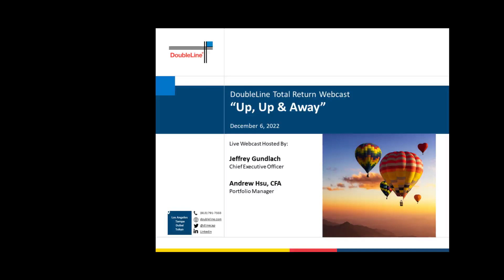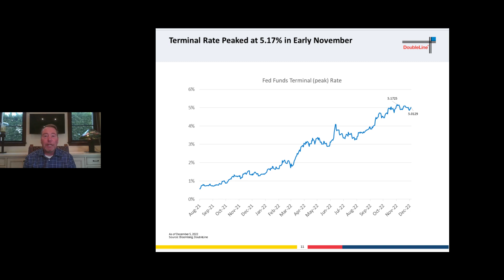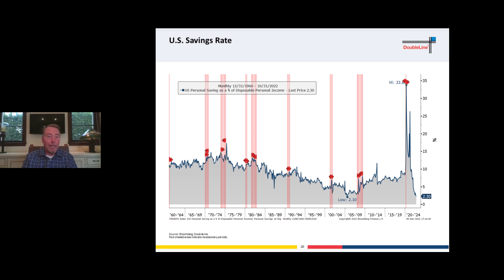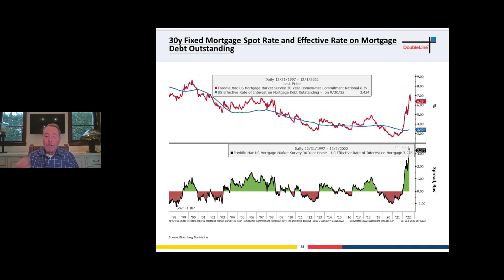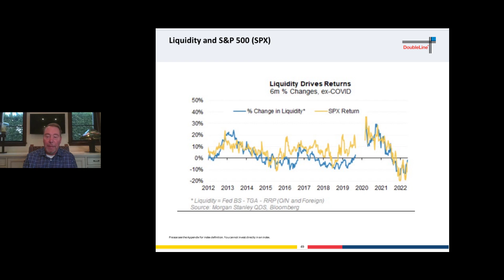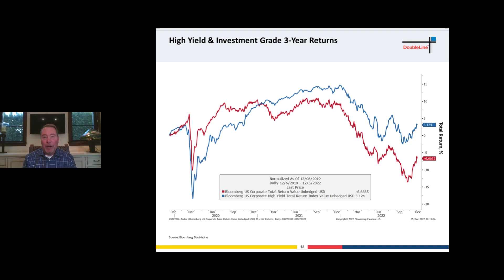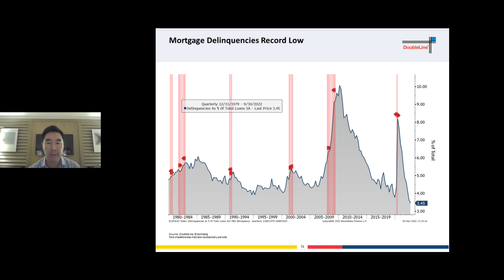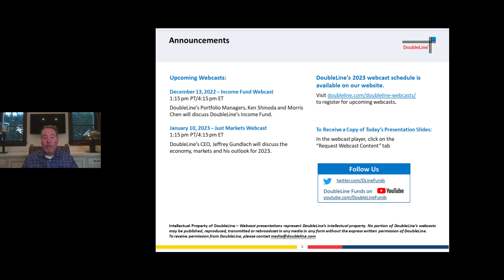Total Return Webcast: "Up, Up & Away" 12-6-22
In their webcast “Up, Up and Away,” titled in reference to the 375-basis point hike in the target federal funds rate, DoubleLine CEO and Chief Investment Officer Jeffrey Gundlach surveys a raft of data points, finding, among other signs, the U.S. economy within months of recession; headline inflation continuing to recede; peaking interest rates; and interesting risk-reward opportunities in fixed income, especially in mortgage-backed securities. Portfolio manager, Andrew Hsu then highlights the Total Return Fund. The webcast was recorded Dec. 6, 2022.

• Intro - 0:00
• Macro Discussion - 3:49
• Fund Overview - 58:40
• Q&A - 1:07